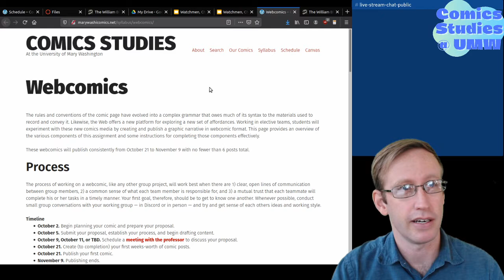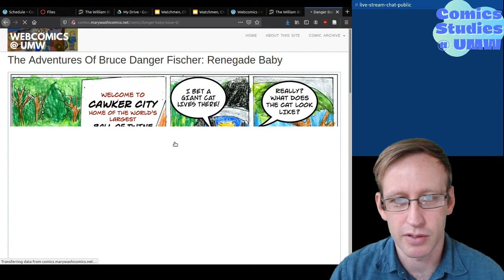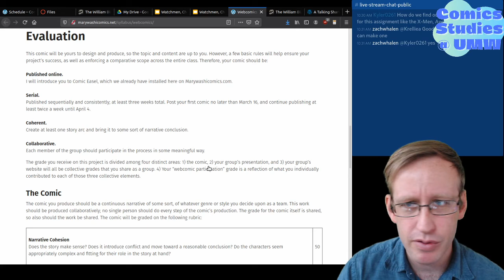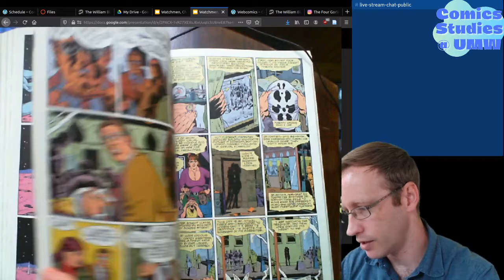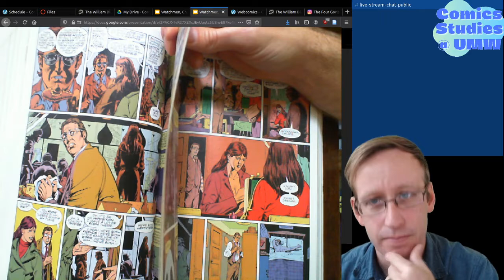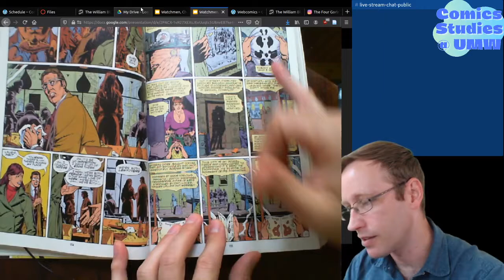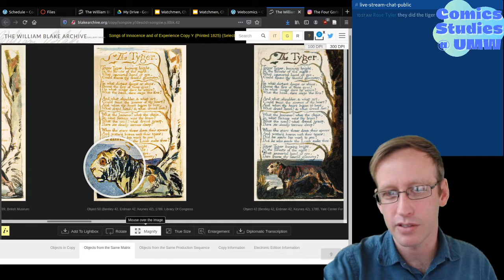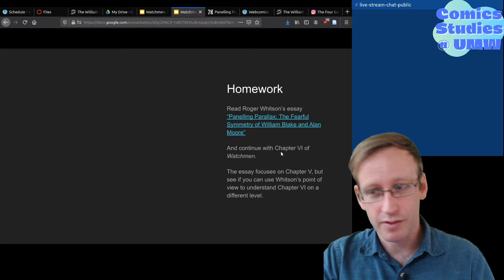Graphic Novel Class, Watchmen Chapter V (9/28/20)